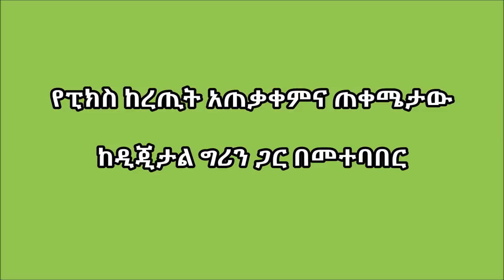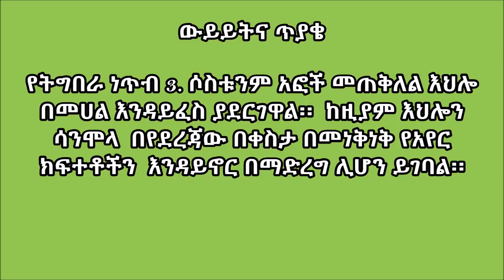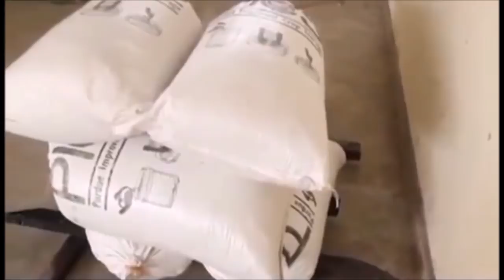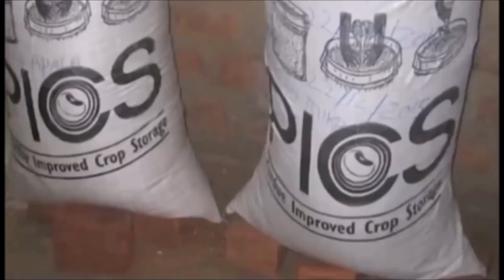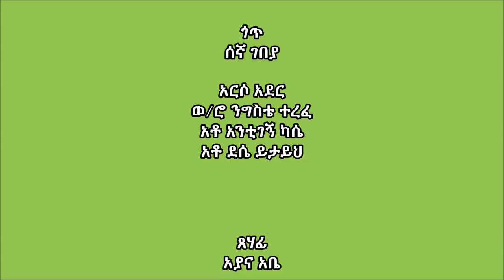Dangila_post harvest grain storage PICS bag